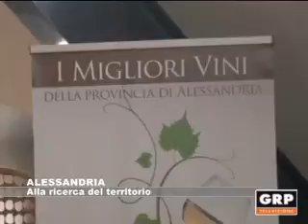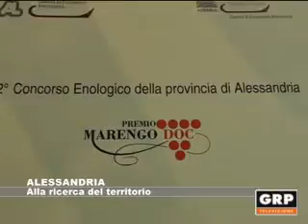Alessandria : Alla ricerca del territorio - GRP Televisione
i consumatori cercano sempre più territorialità nel vino. A dirlo è il direttore nazionale Onav, Michele Alessandria